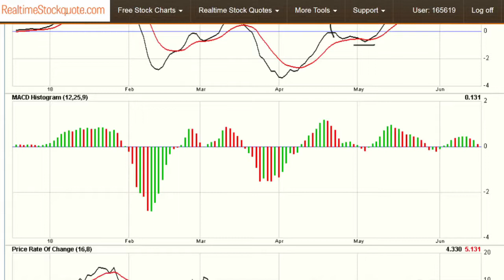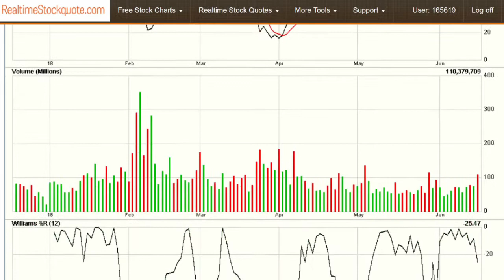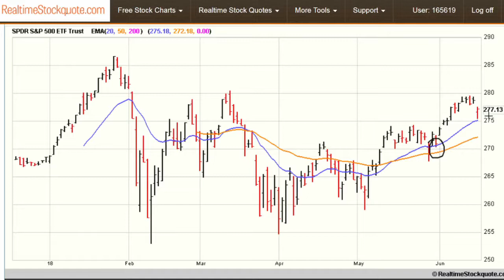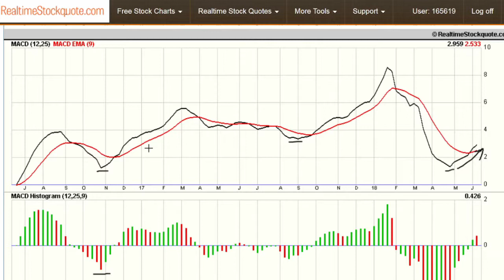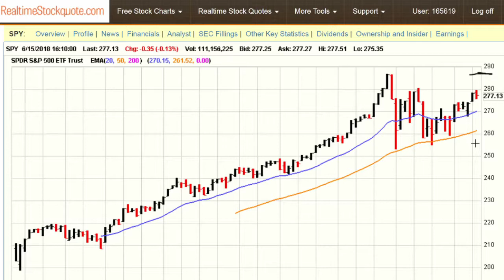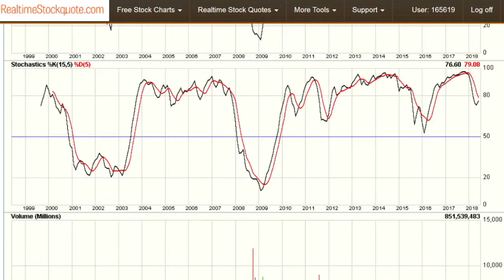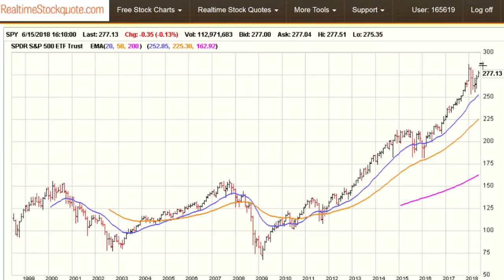Stock Market: Update for 6/15/2018